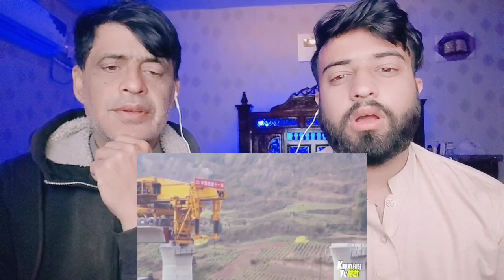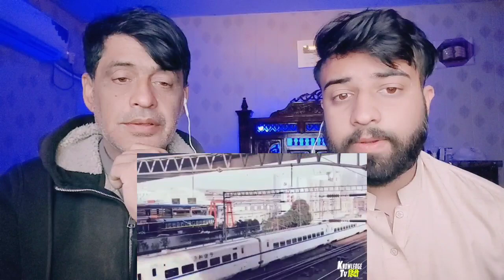Pakistani Reacting On भारत के इस प्रोजेक्ट को देखकर चीन के होश उड़े है Future Megaprojects of India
.credits.

     Wajahat:-    Sheikhwajahat007